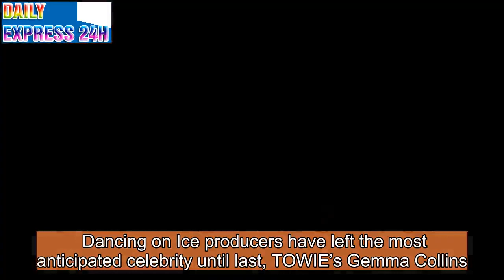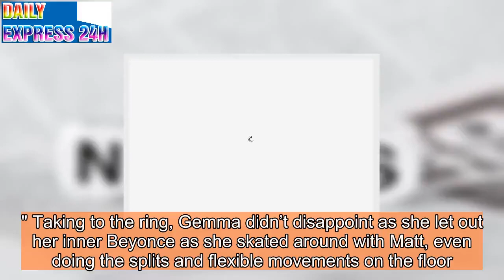Gemma Collins SHOCKS Dancing on Ice viewers with ‘iconic’ performance